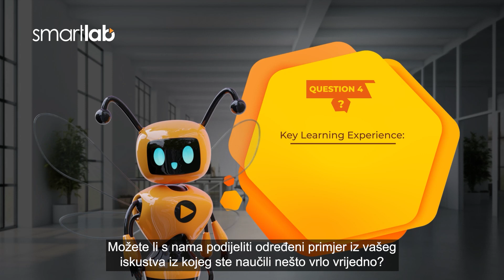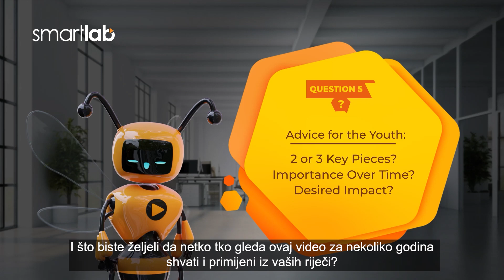Digital Learning Dialogues - Communication is the key!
SmartLab Sarajevo - eLearning solutions

Kolodvorska 5, Sarajevo Bosna i Hercegovina

ABOUT US
We are a team of creative professionals and designers who are dedicated to graphics, websites and educational solutions. We have the will, skills and commitment to help our customers to stand out from the crowd of other organizations and companies. Creation of online and offline content is our specialty. Regardless of which type and size of projects we do, they are extremely important to us and we do our best that results of our work contribute to your success.